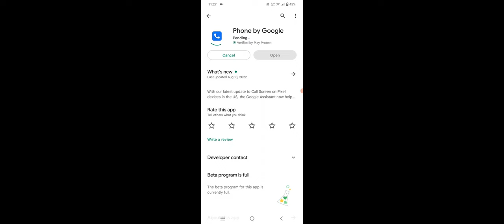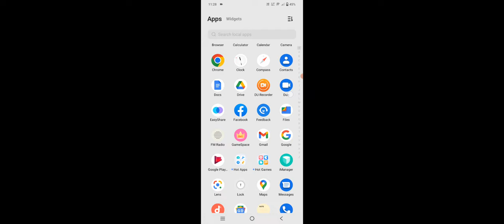Call Recording Option Not Show 2022 Problem Solve